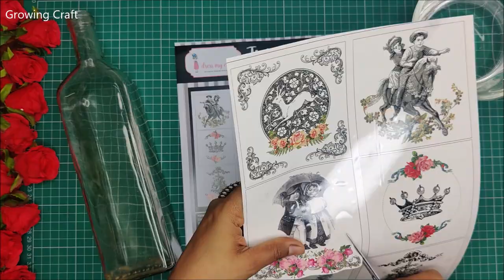BEST DIY how to Easily Transfer a Photos onto glass, with Mod Podge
♥♡List of supplies to buy in INDIA♡♥
Glass Bottle/Jar

♥♡List of supplies to buy from US & UK ♡♥
Glass Bottle -
Paint brush

Hugs!!